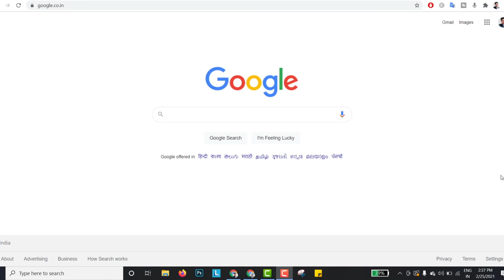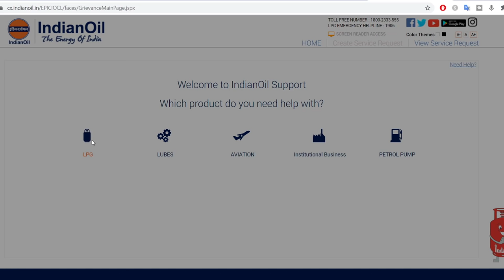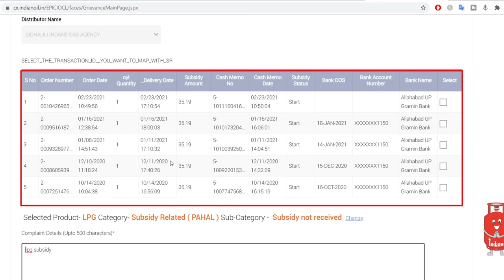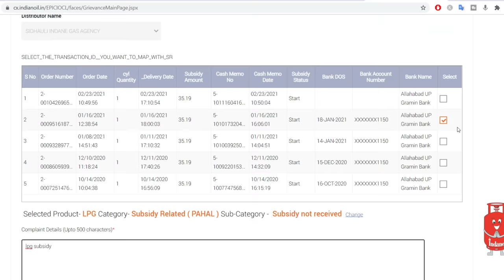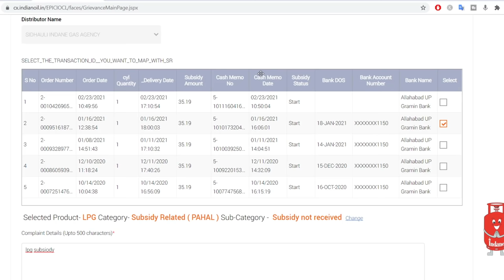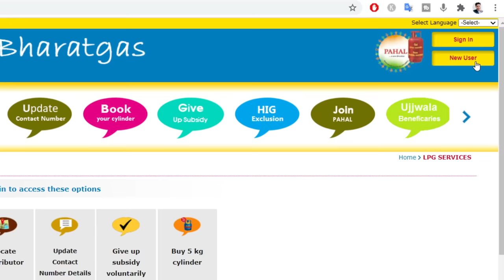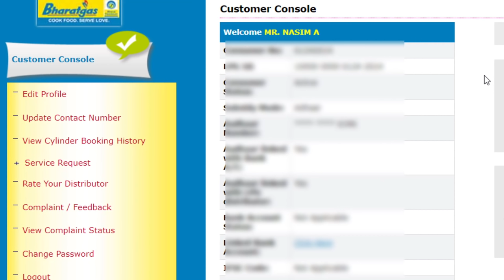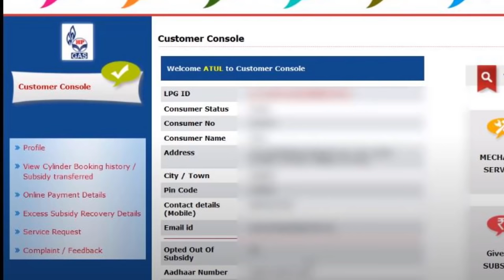Gas subsidy kaise check kare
Gas subsidy kaise check kare | how to check lpg subsidy status online

lpg gas subsidy check online 2021